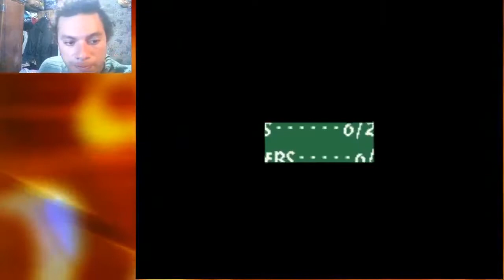Yosh Island Snes Super Nintendo no linux 01b game play com penajaca jackfruit pezinho